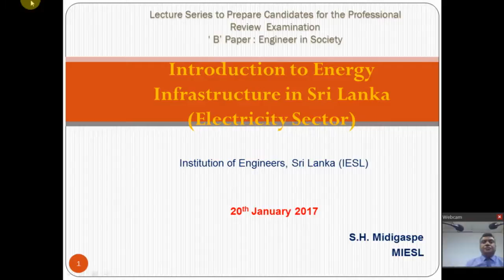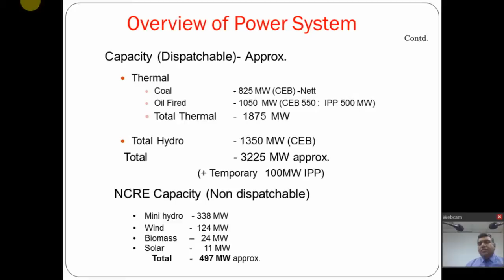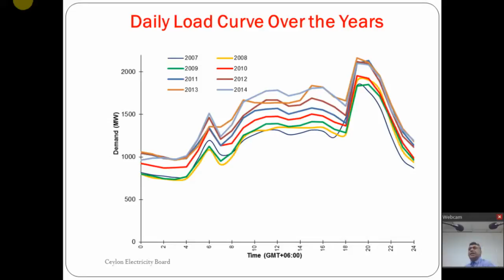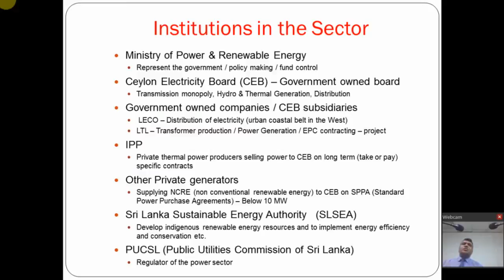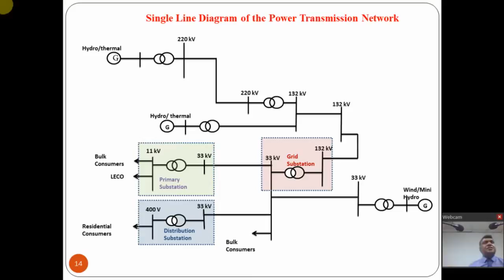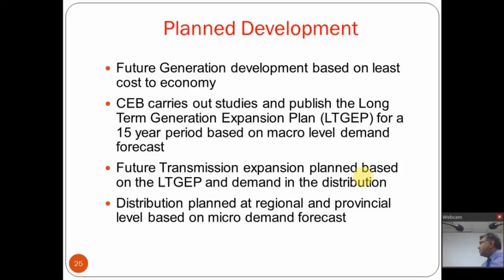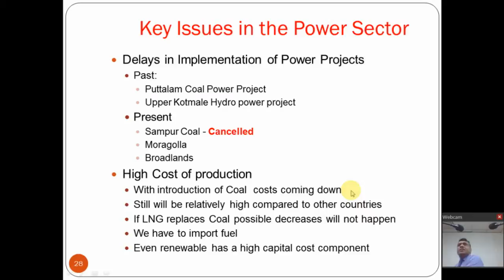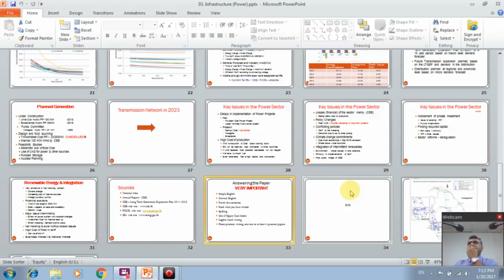Infrastructure (Power)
Eng. Samitha Midigaspe